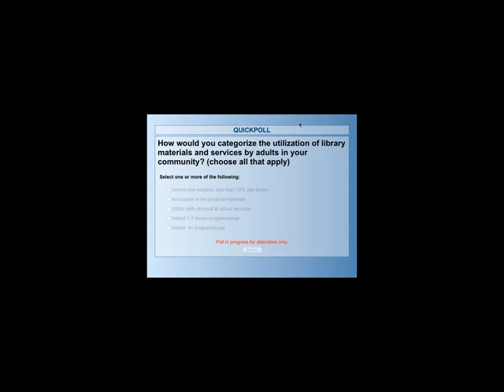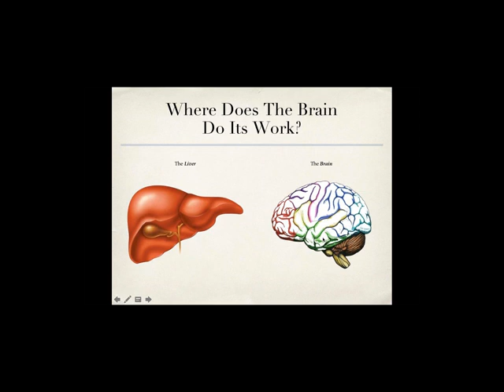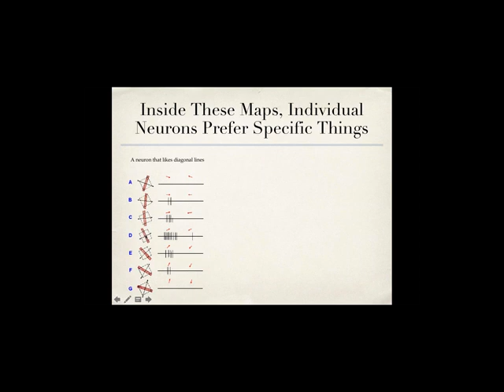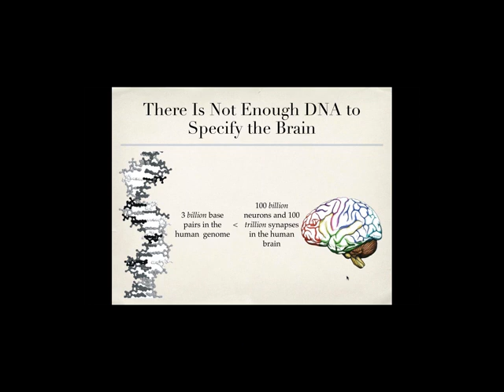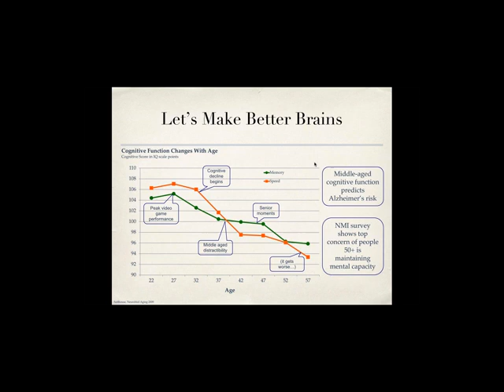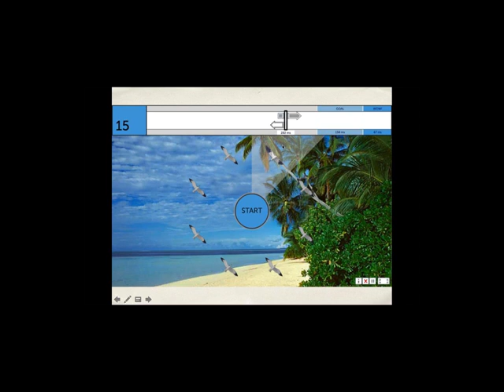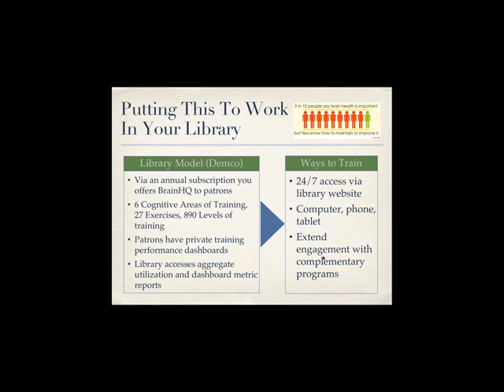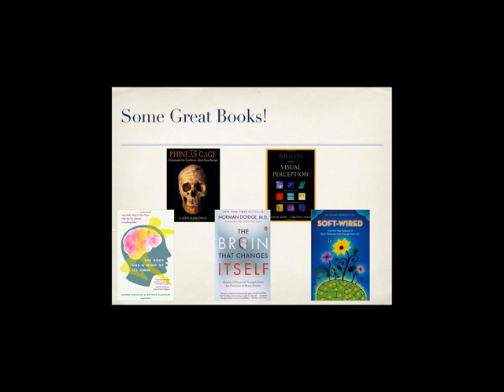Webinar: Understanding Brain Health as a Pathway to Relevant Adult Programming